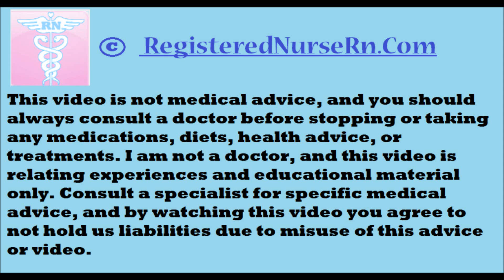Cholinergic Urticaria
Cholinergic Urticaria: What is cholinergic urticaria? This is hives caused by heat.